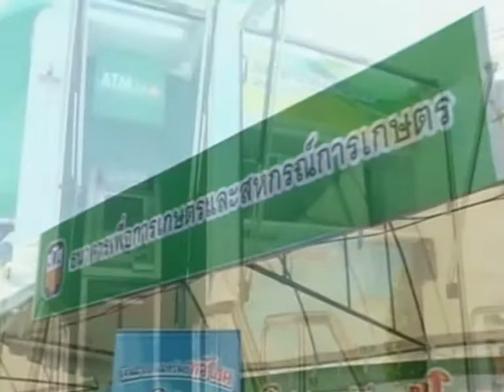ผู้จัดการ ธกส. สาขาบางเขน